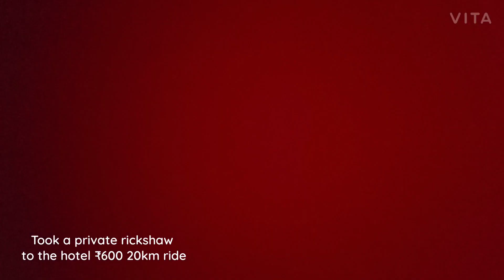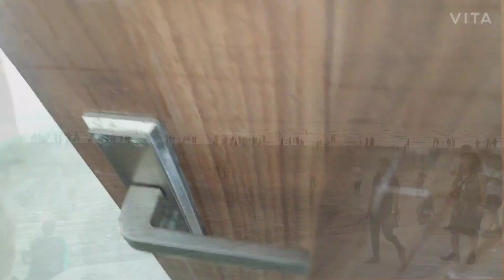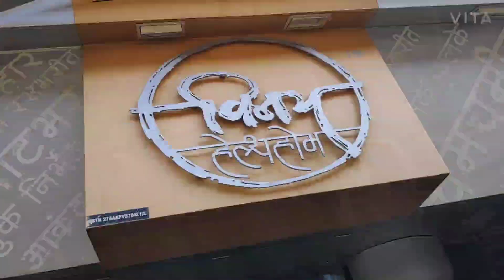Weekend Getaway Alibaug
Just a raw vlog about my visit to Alibaug!
Still Learning.

Download vita app to edit your videos